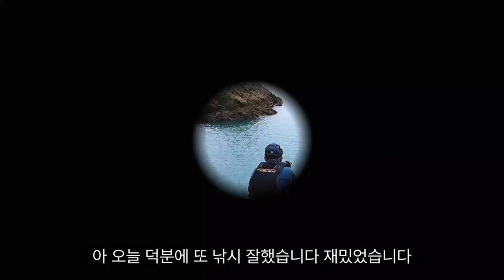[여수 감성돔낚시]물도 안가는데 연속 히트! 약은 입질에 대처 하는 막대찌의 허와 실(원더랜드 그랜드마스타2 1.25-500대 사용기)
어서오세요

구독자 1,000명을 달성했습니다.
많은 분들의 격려와 성원에 진심으로 감사드립니다.

더욱더 유용한 컨텐츠를 가지고 더욱 사랑 받는 채널이 되도록 좋은 영상 만들도록 힘쓰겠습니다ㆍ

늘 제 영상을 지켜 봐 주시는 구독자님들께 무한한 감사를 드립니다